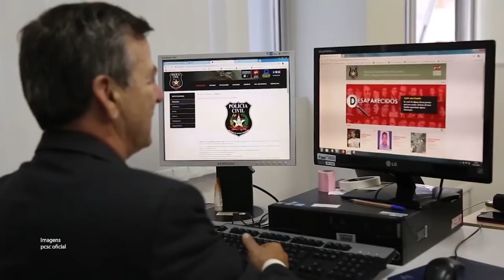É Notícia - Segurança pública e reforma da previdência em debate na Alesc - 24/06/21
Durante a sessão ordinária desta quinta-feira (24), os deputados debateram sobre os reajustes anunciados pelo governo para a segurança pública do estado e a reforma da previdência.